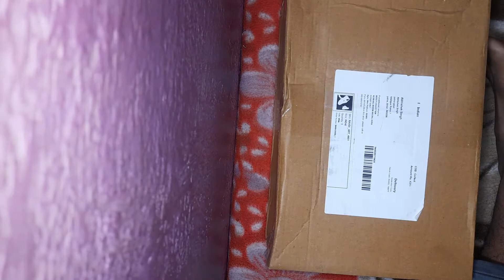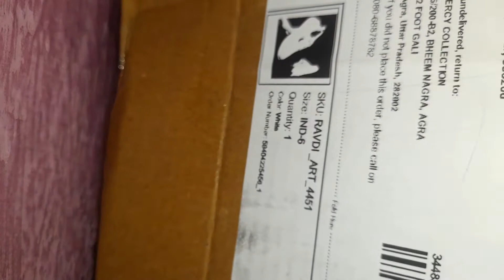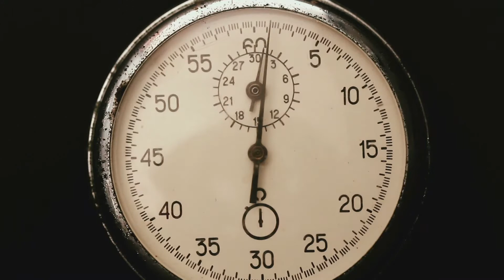The Kid in Dubai with $1,000,000 in Shoes ...